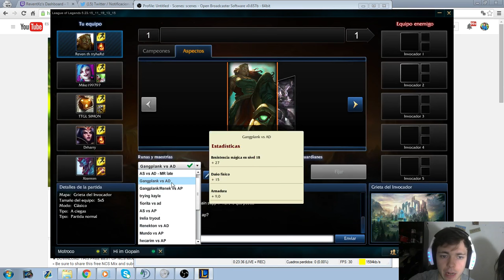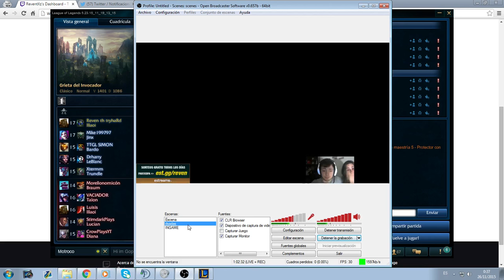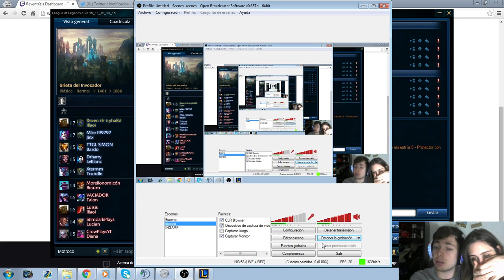PROBANDO ILLAOI TOP - UN NUEVO DARIUS (ROTÍSIMO)